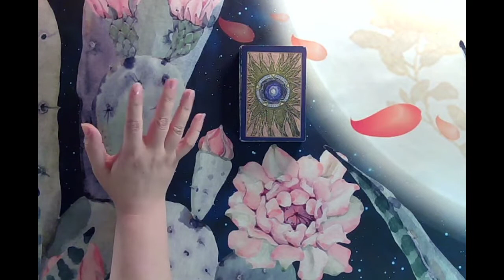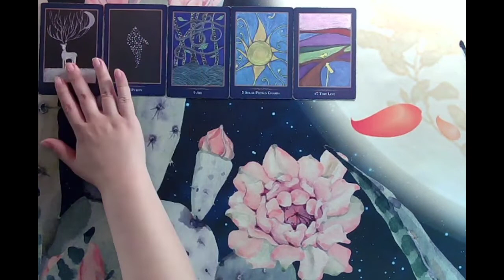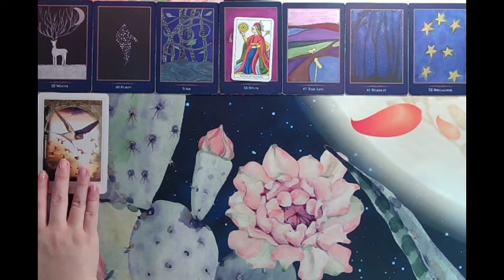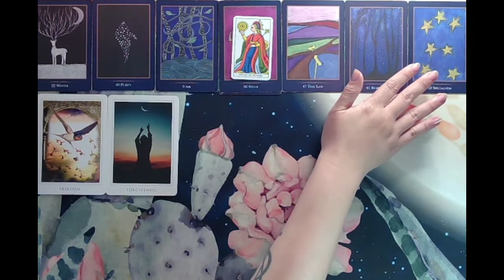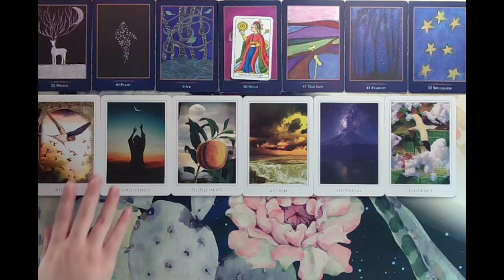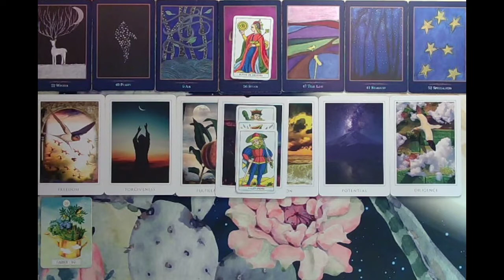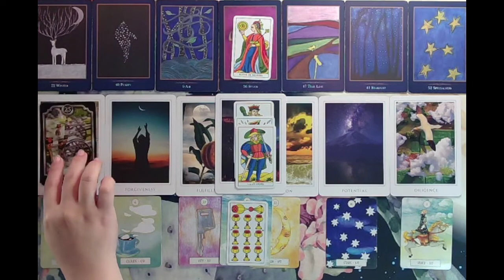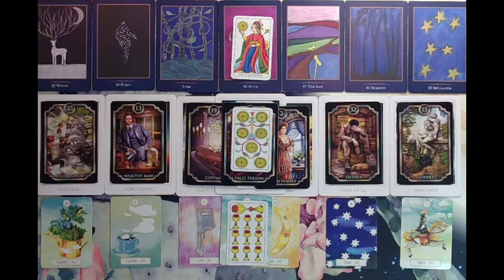OCTOBER 2022 💫♊♋ Gemini-Cancer Cusp (MONTHLY)